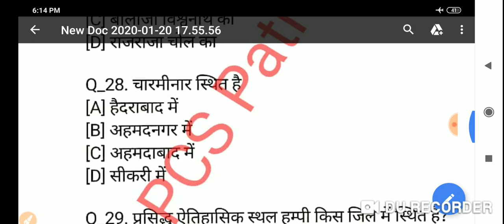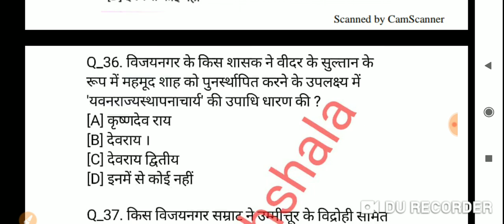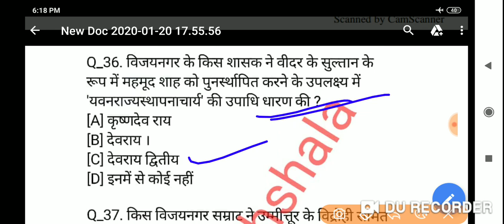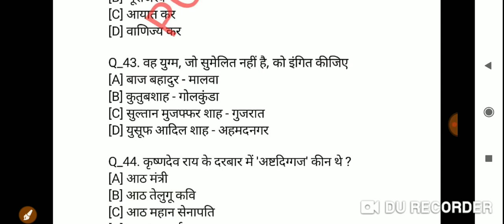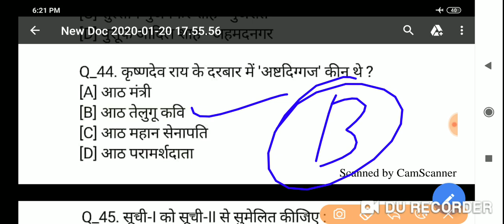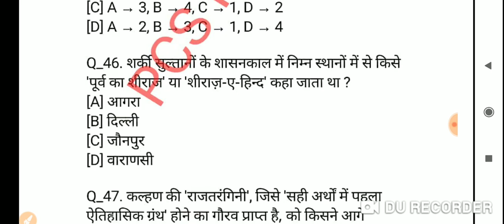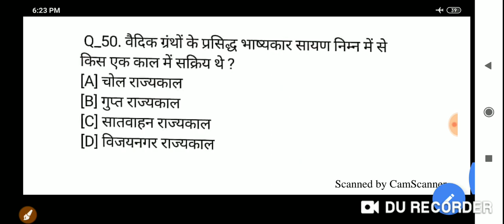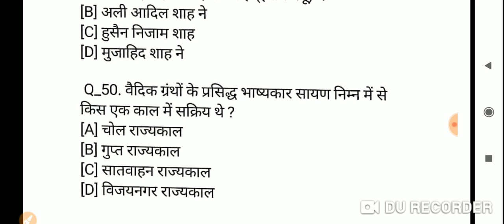UPPCS BEO test series-48,Khand Shikha Adhikari objective questions.. SUPERTET objective questions ख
UPPCS BEO test series-48,Khand Shikha Adhikari objective questions.. SUPERTET objective questions

खण्ड शिक्षा अधिकारी बहुविकल्पीय प्रश्न